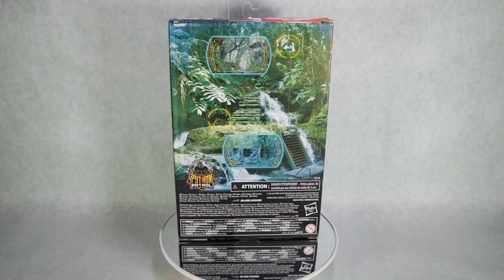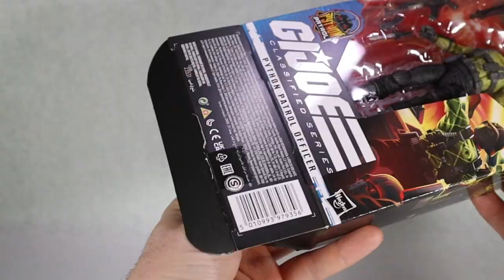Hasbro GI Joe Classified (Target Exclusive): PYTHON PATROL OFFICER - History, Unboxing and Review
Join us as we take a closer look at the latest release from @hasbroOfficial      @hasbropulse GI Joe Classified Series line!

We will be covering some of the background and brief history of Cobra Officers and Python Patrol as we unbox and review this exclusive release from Hasbro and Target!

(no sponsorship from  @hasbroOfficial or Target, and we do not receive any commission from purchasing through any provided links)

Lighting Equipment Used:
Key and Fill